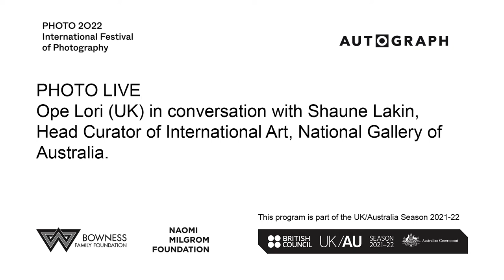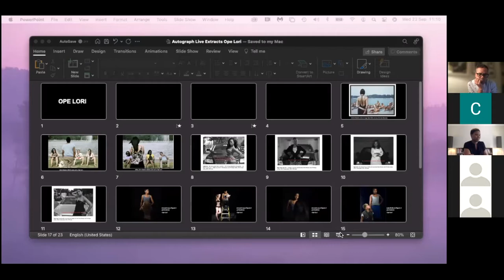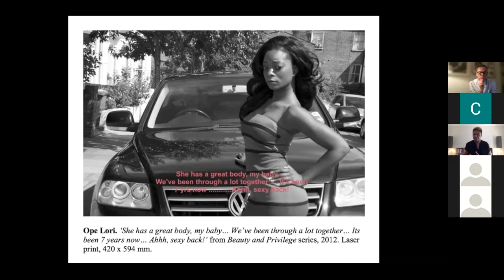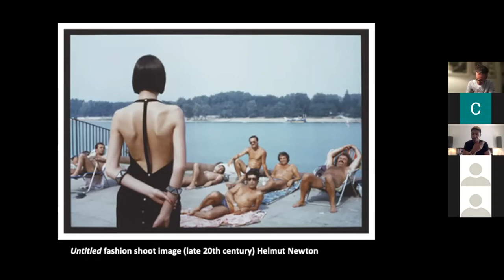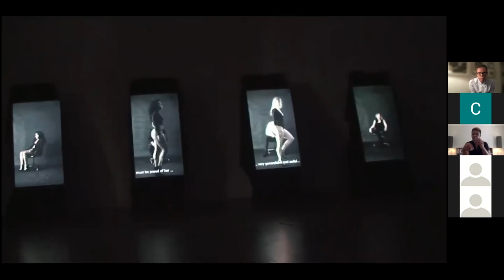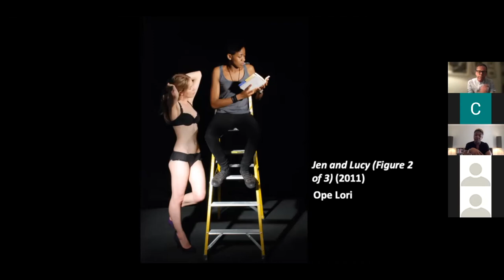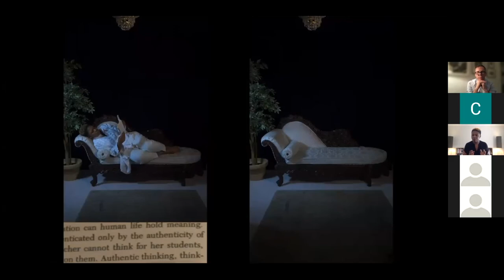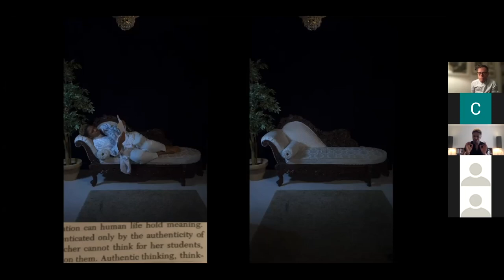PHOTO LIVE: Ope Lori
PHOTO LIVE: Ope Lori (UK) in conversation with Shaune Lakin, Head Curator of International Art, National Gallery of Australia.

Photo Australia, Melbourne and Autograph, London are collaborating to present an international season of PHOTO LIVE talks. The ten free online conversations between artists, photographers and curators from Australia and the UK will explore ideas of identity and belonging in the context of human rights, representation, and social justice. This program highlights the importance of centring black, Indigenous, feminist, queer and other marginalised voices and storytelling in photography.

This program is part of the UK/Australia Season 2021-22—a collaboration between the British Council and the Australian Government’s Department of Foreign Affairs and Trade, under the patronage of Her Majesty the Queen. The theme of the Season is ‘Who Are We Now?’ and will reflect on the shared history, current relationship and imagine the future of the two nations.

This talk takes place as part of the Autograph exhibition 'Care | Contagion | Community — Self & Other' (23 September 2021 – 12 February 2022) and in the lead up to PHOTO 2022 International Festival of Photography (29 April – 22 May 2022).